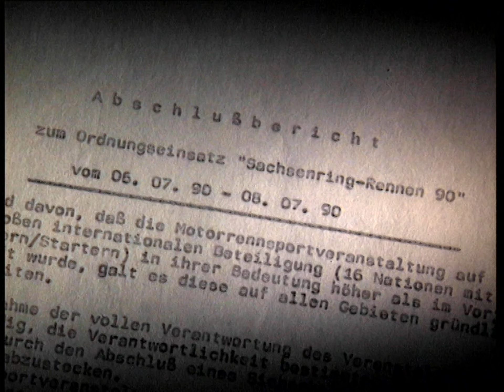Moto GP Sachsenring Max Biaggi says happy birthday to the 75. anniversary Part 4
Seit 1996 findet auf dem Sachsenring wieder hochkarätiger Motorsport statt: Anfangs konnten die Fans je eine Motorrad- und eine Automobilveranstaltung verfolgen. Der Startschuss fiel 1996 mit der Austragung der Pro Superbike Meisterschaft und dem STW Cup. Die Zuschauermassen folgten dem Ruf des Sachsenringes abermals zu Tausenden und wurden mit der Austragung der Motorradweltmeisterschaft (seit 1997) und der DTM (bis 2002 und wieder ab 2023) belohnt. Endlich konnten die treuen Sachsenring-Fans wieder ihre internationalen Stars der Zwei- und Vierradszene wie Doohan, Biaggi, Rossi, Roberts, Aiello, Schneider und Alesi bejubeln.

Der "Neue Sachsenring" besteht bis zum Jahr 2000 aus Teilstücken des alten Sachsenrings, Bereichen der Gewerbegebietsstraße am Sachsenring sowie der Strecke innerhalb des Verkehrssicherheitszentrums. Wegen des großen nationalen und internationalen Interesses wurde mit grosser finanzieller Unterstützung des Landes Sachsen sowie des ADAC Sachsen e.V. die Strecke 2001 nochmals erweitert und nach den neuesten Sicherheitsstandards ausgebaut. Der Sachsenring bekam einen neuen Start/Zielturm, eine permanente Boxenanlage sowie eine überarbeitete Streckenführung, die den öffentlichen Verkehr nicht mehr tangiert.

Seit 2006 verfügt der Sachsenring über ein modernes, multifunktionelles Pressezentrum